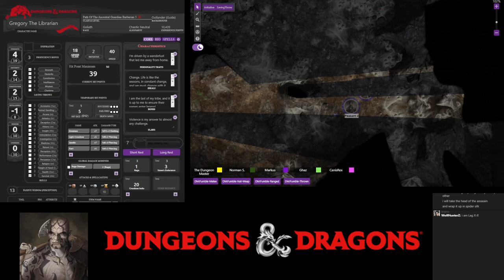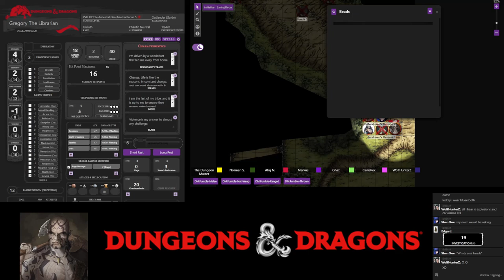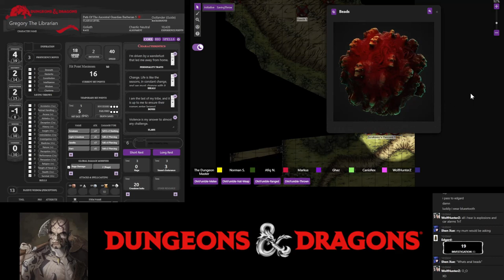Night Tales: The Empires Saga Session 4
TBA

Players

0. Dungeons Master: Fuad
1. Gregory The Librarian: Norman
2. Edgard: Afiq
3. Shen Xue: Vincent
4. Karasu: Ghaz
5. Canis Rex: Canis Rex
6. Wolf: WolfHunterZ